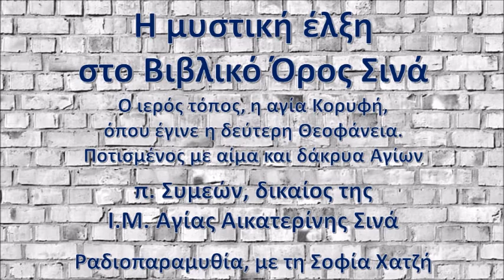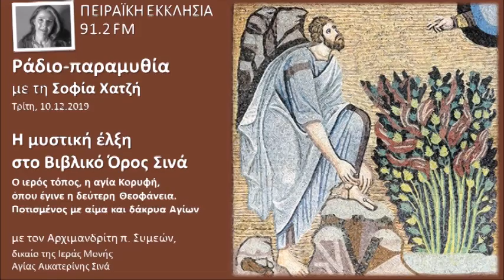Μυστική έλξη στο Βιβλικό όρος Σινά | π. Συμεών | Σοφία Χατζή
Τα πρόσωπα και ο τόπος με ενέπνευσαν και χαλύβδωσαν τον πόθο για τον μοναχικό βίο.
Η μυστική έλξη στο Βιβλικό Όρος Σινά. Μιλά ο Αρχιμανδρίτης π. Συμεών, δικαίος της Ι.Μ. Αγίας Αικατερίνης Σινά.
Όλοι ομολογούν τη μυστική έλξη του Θεοβάδιστου Όρους.Ο ιερός τόπος, η αγία κορυφή, όπου έγινε η δεύτερη Θεοφάνεια.

Ποτισμένος με αίμα και δάκρυα Αγίων μας.Στις 14 Ιανουαρίου εορτάζουμε τους εν Σινά και Ραϊθώ αναιρεθέντες μεταξύ του 3ου και αρχές του 6ου αιώνα.
Η Ρωμηοσύνη δεν ταιριάζει με τον εθνικισμό. Η ευρύτητα του Ελληνορθόδοξου πολιτισμού.Η αγαπητική σχέση με τους Αιγυπτίους.Ο θεσμός του δικαίου στις Σκήτες.Η κοιλάδα της Αναπαύσεως, όπου είναι χτισμένο το μοναστήρι, το όρος Χωρήβ και η κοιλάδα των Αγίων Τεσσαράκοντα με τις πηγές.Ο μακαριστός ιερομόναχος πατήρ Αγαθάγγελος (Αδάμου) στο στρατόπεδο συγκέντρωσης του Νταχάου.Αλλάζει το περιβάλλον; Οι προσκυνητές; "Όλα τριγύρω αλλάζουνε και όλα τα ίδια μένουν". Οι προσκυνητές υποβάλλονται από τον αγιασμένο τόπο.Η ανοχή προς τους άλλους είναι διάκριση.Η μονή Σινά ανήκει στους Αγίους Τόπους. Βιβλικός τόπος. Δεν είναι άβατο.

Ο αρχαιότερος εν λειτουργία μοναστικός τόπος της Ορθοδοξίας.

ΡΑΔΙΟΠΑΡΑΜΥΘΙΑ 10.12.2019 - Μια εκπομπή της Σοφίας Χατζή, στο σταθμό της Πειραϊκής Εκκλησίας 91.2 FM που μεταδίδεται τις εργάσιμες μέρες, κάθε μεσημέρι στις 12:10 έως 13:00.δείτε περισσότερα στο youtube...